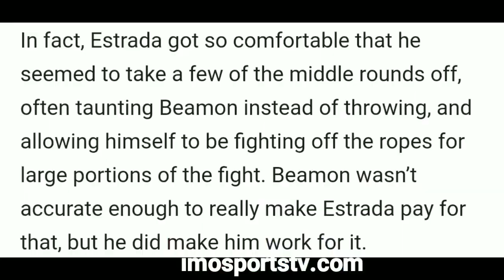Justice Leaggue Podcast Episode-Juan Francisco Estrada vs Dewayne Beamon Fight Highlights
Justice Leaggue Podcast Episode-Juan Francisco Estrada vs Dewayne Beamon Fight Highlights Analysis